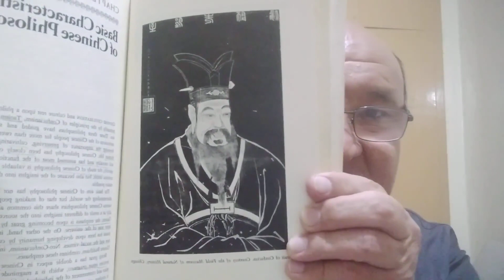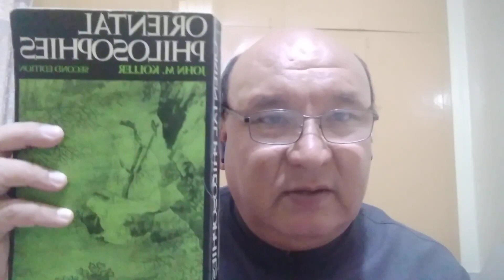Oriental philosophy. Confucianism. Governing by Virtue..مشرقی فلسفہ اخلاقی حکومت۔از حکیم کنفیشس